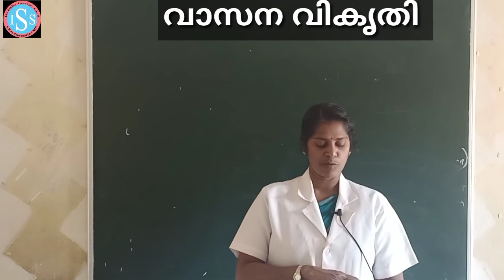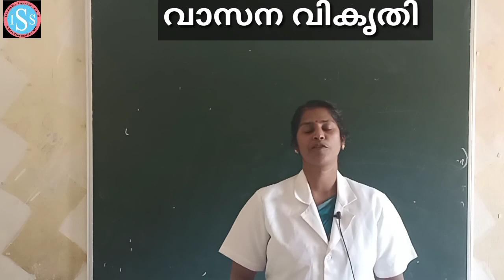Plus One Malayalam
Geetha